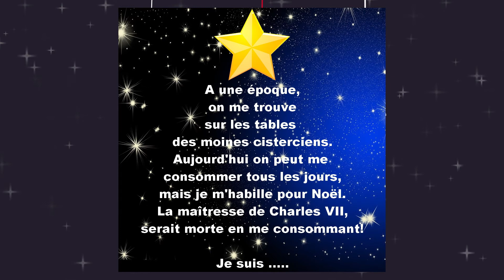Calendrier de l'Avent(ure) - Jour 17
Enigme de Noel - Jour 17